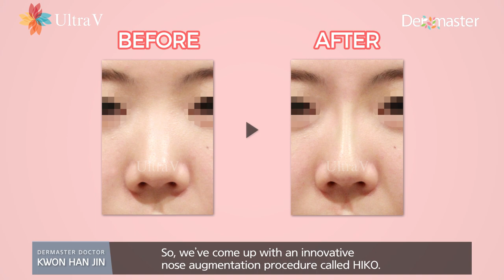[Dermaster Interview] HIKO PCL -Dr. Kwon Han Jin